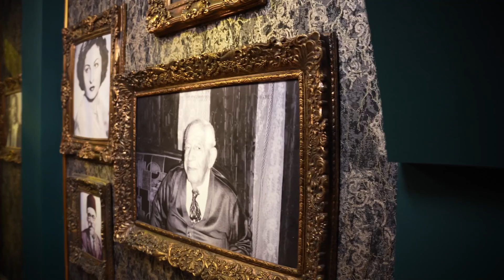لقاء النجوم خلف الكواليس | برنامج باك ستيج back stage | الحلقة التاسعة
مجلة_مشاهير_العراق back_stage مشاهير رمضان لقاءات مهمة مع نجوم الاعمال الرمضانية لموسم ٢٠٢٢ الحلقة التاسعة

اعداد وتقديم / محمد الشكرجي
اشراف عام / صباح الغريري
متابعة / علاء يوسف
مدير تنفيذ / اسماعيل سلام
مدير التصوير / عباس الحاج
 اضاءة / حيدر جميل
ادارة فنية / عبد الله  النقاش
مساعد مصور / حسين الغريري
مساعد مصور ثاني / حسنين الركابي
مونتاج / مخلد صاحب
انتاج  مجلة مشاهير العراق
شكر خاص
 الفنان نصرت البدر  (لحن الموسيقى التصويرية)
 حلويات الحلواني
 شركة سالك